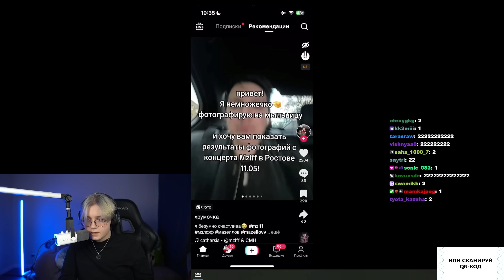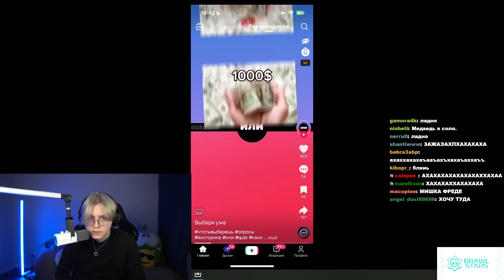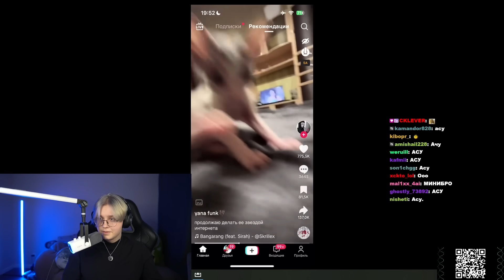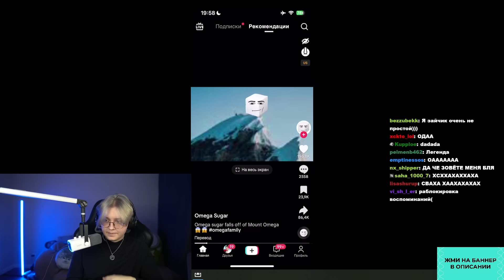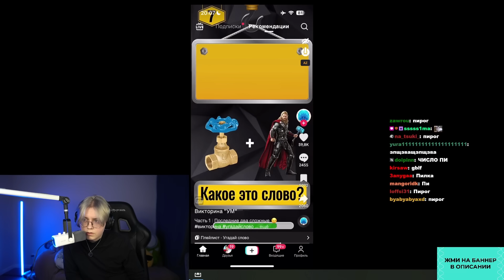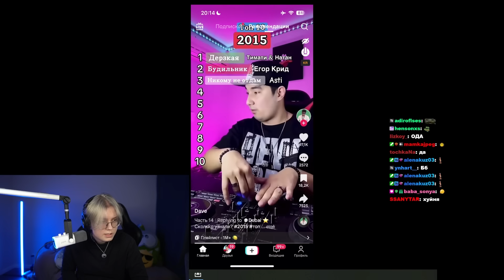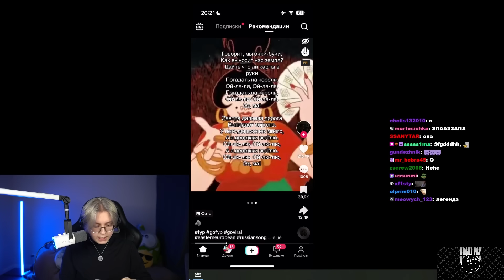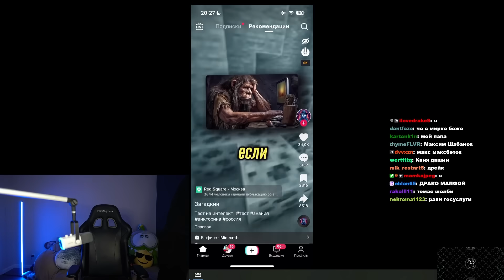ДРЕЙК СМОТРИТ ТИКТОКИ #32